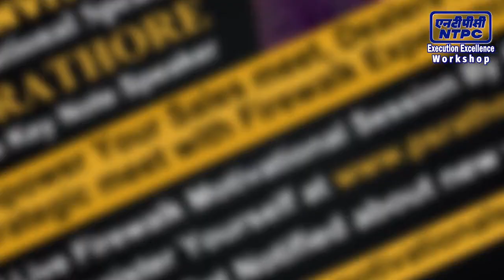NTPC||Execution Excellence workshop||Motivational Workshop|PS RATHORE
NTPC || Execution Excellence workshop||Corporate Training||
Motivational Workshop|
Corporate training Program
Hi-energy leadership Program
Framework for Success
Now or Never Seminar

PS Rathore
Motivational Speaker,Honoured@House of Commons London,KeyNote Speaker at IIMJ,Awarded by TOI & HRAI , Prof of Strategic Management, 20k+